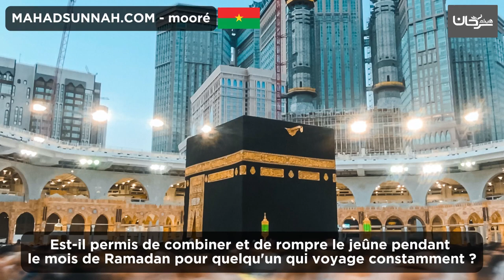Est il permis de combiner et de rompre le jeûne pendant le mois de Ramadan pour quelqu'un qui voyage